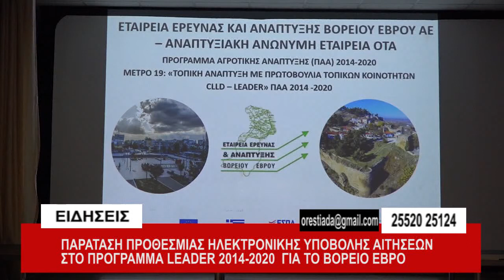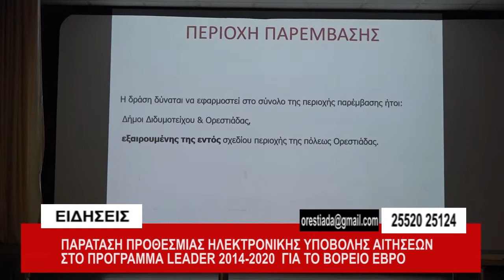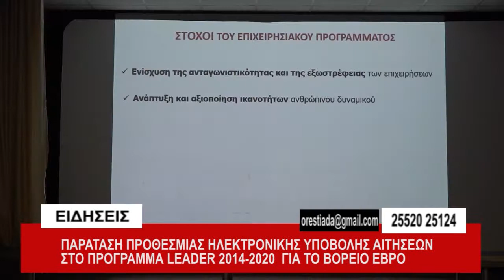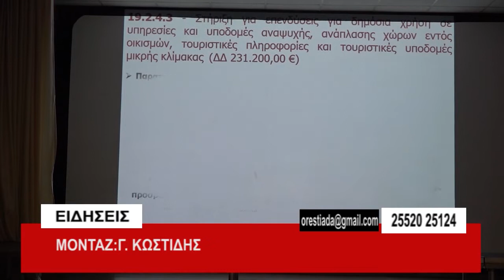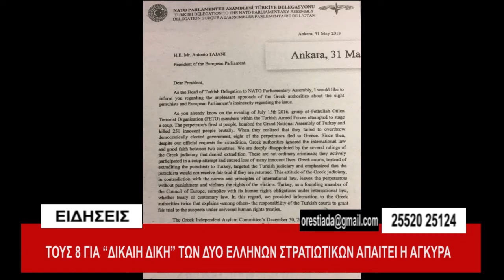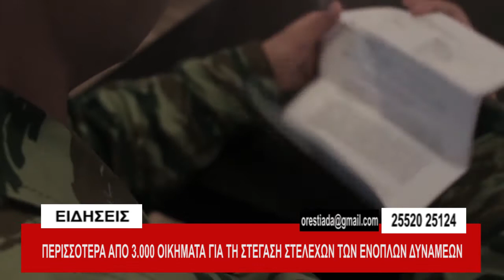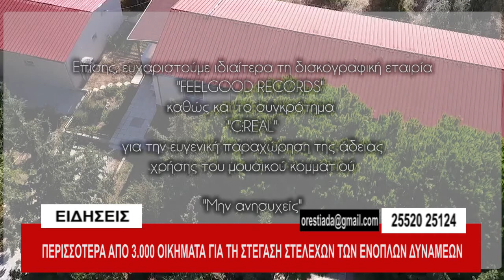κεντρικό δελτίο 6-7-2018